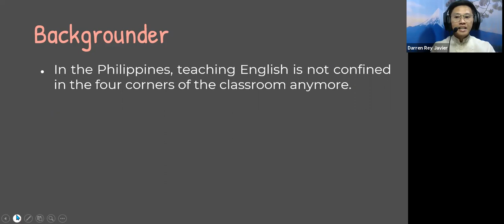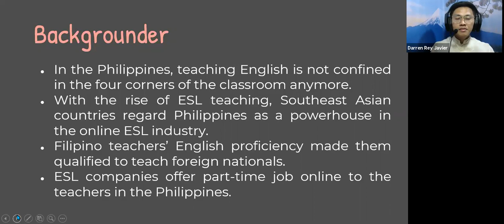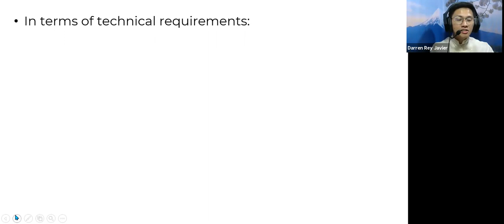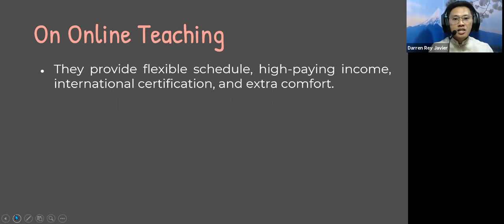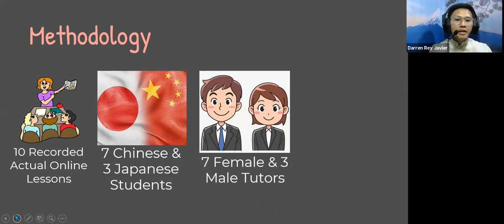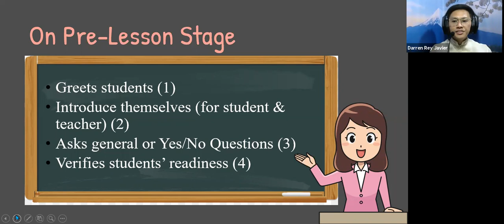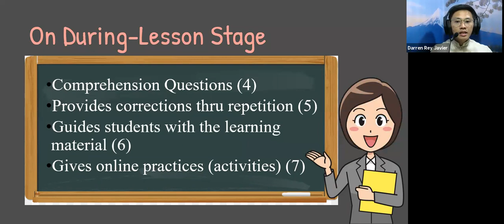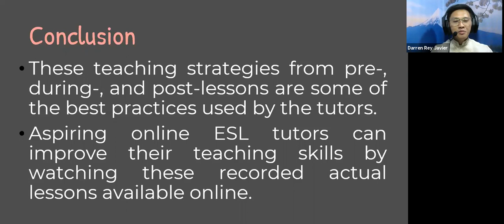Darren Rey Javier: Online ESL Tutors’ Teaching Strategies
Presentation at JALT 2020
Sat, Nov 21, 11:55-12:20 JST

Online ESL teaching in the Philippines is a rising industry that requires a thorough understanding of the process in teaching and the strategies of tutors.

Speaking/Communication
Teaching Children